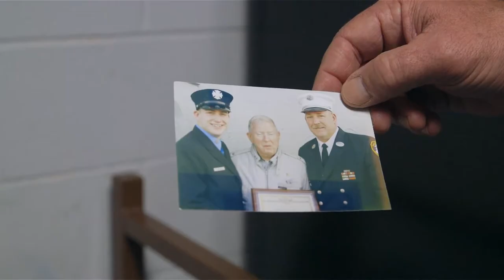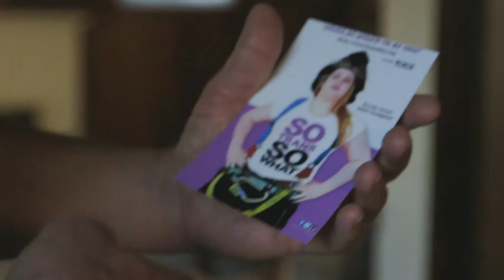Woman on Fire - Trailer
This portrait of courage under fire celebrates NYC’s first openly transgender firefighter. For Brooke Guinan, fighting fires runs in her blood – both her father and grandfather served in the FDNY. But as a transgender woman, her path to service has not been without obstacles. Transitioning from male to female in what is still an overwhelmingly macho profession proves a challenge for her coworkers and her family, while her boyfriend reckons with the impact of Brooke’s newly public profile on his parents.

Director: Julie Sokolow
Producer: Danny Yourd
Production Company: Animal